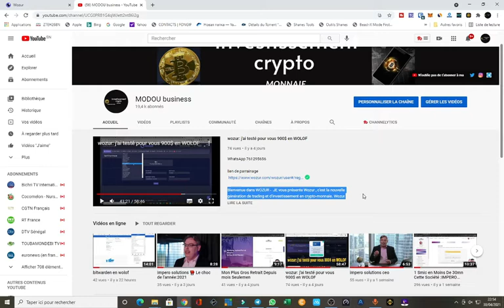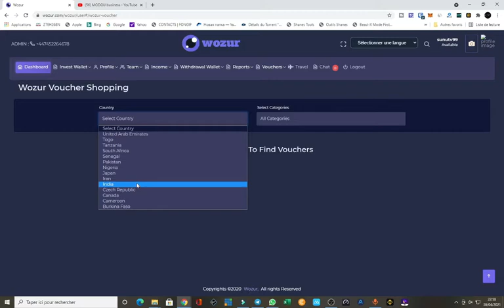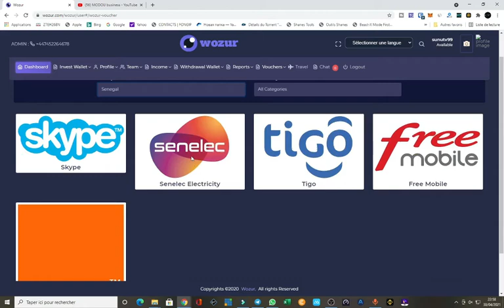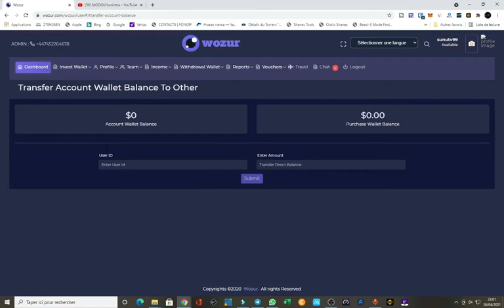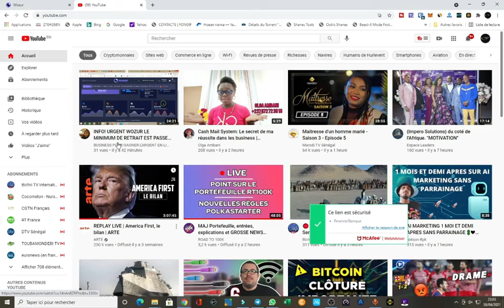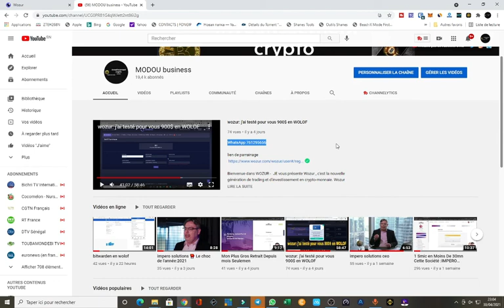URGENT WOZUR LE MINIMUM DE RETRAIT EST PAS